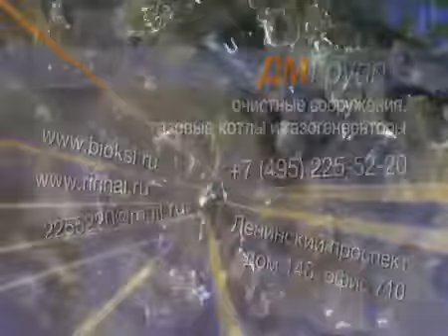36 00 20 Очистные сооружения